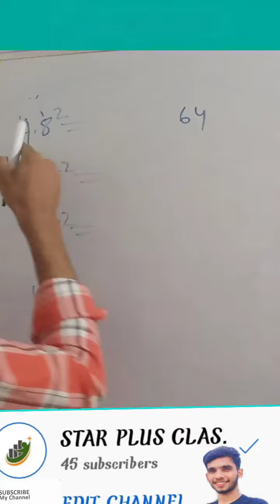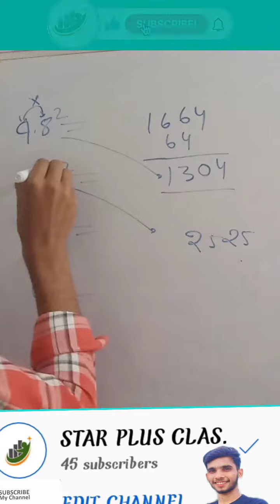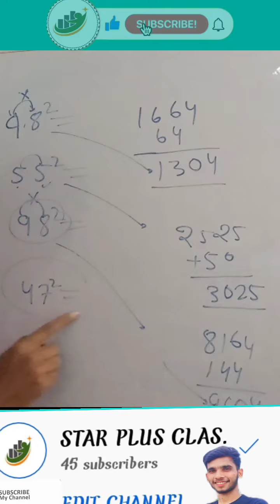square nikalna sekhe Sunil sir ke sath